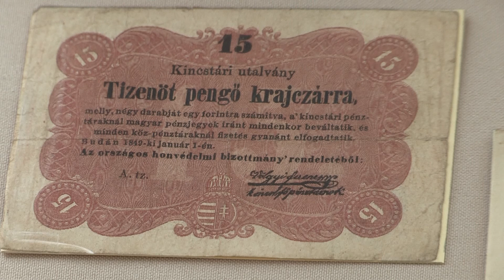Kanizsa TV - K'arc 2017.03.07.